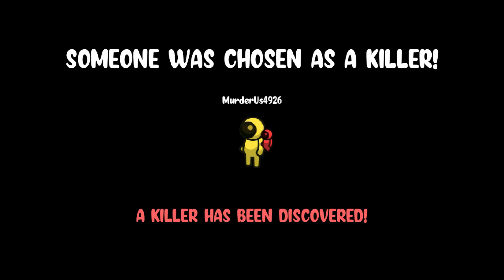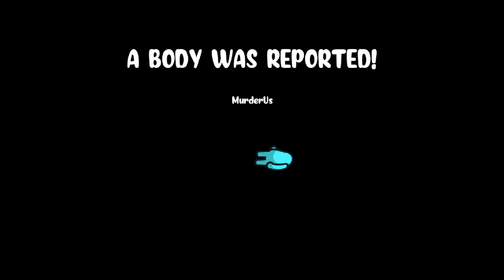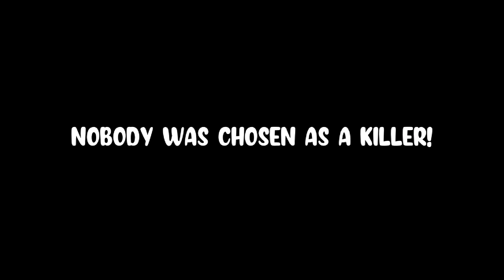Murder Us - Gameplay Walkthrough Part 3 (Android,IOS)